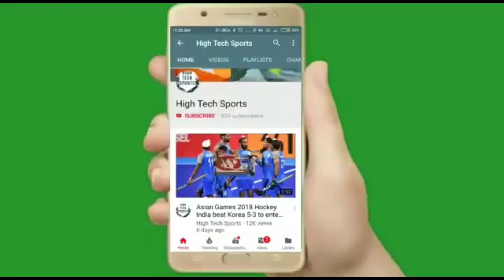Big Bash League 2022 - Adelaide Strikers vs Hobart Hurricanes Highlights 2022 || HBH vs ADS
adelaide strikers vs hobart hurricanes highlights 2022